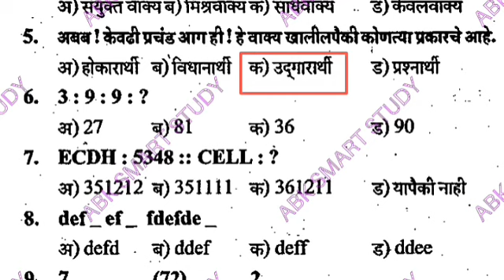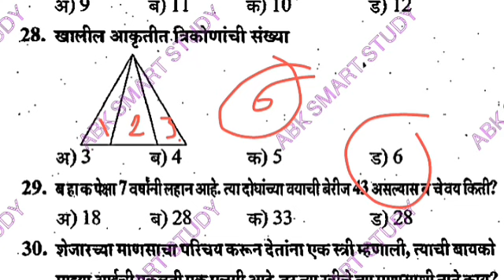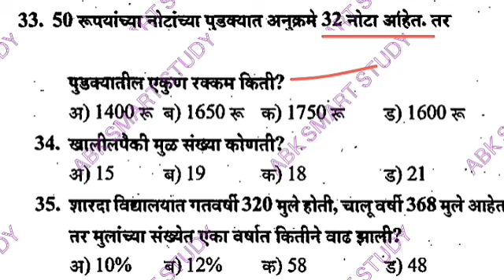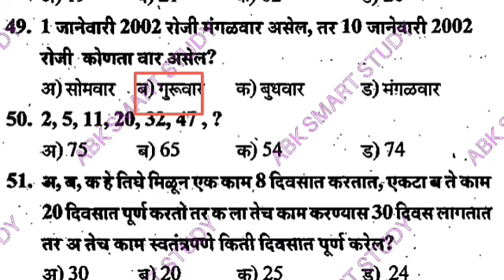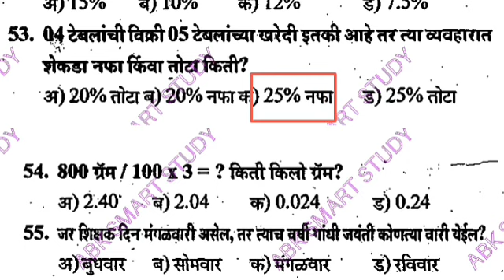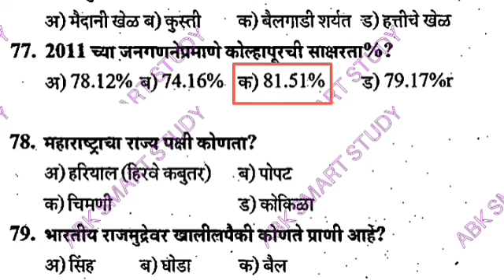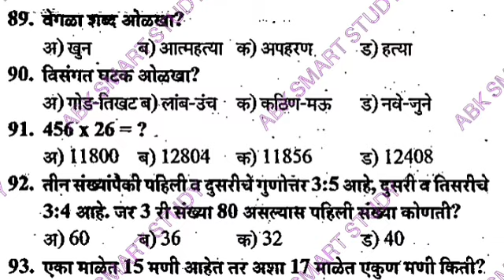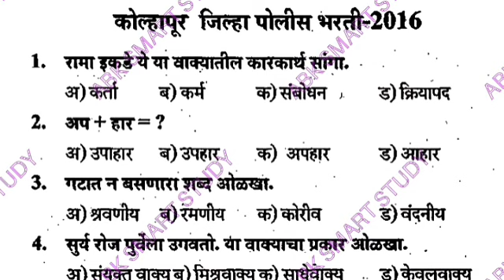👮📖कोल्हापूर जिल्हा पोलीस शिपाई पेपर2016#पोलीस_भरती_महाराष्ट्र_2022#kolhapurpolice#policebharti2022 👮